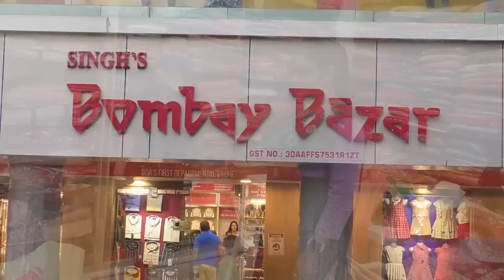If govt can change decisions overnight to save one Royal Family, Why they can't do the same ...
TaxiProtest | If govt can change decisions overnight to save one Royal Family, Why they can't do the same to save 20,000 families?: Taxi Owners